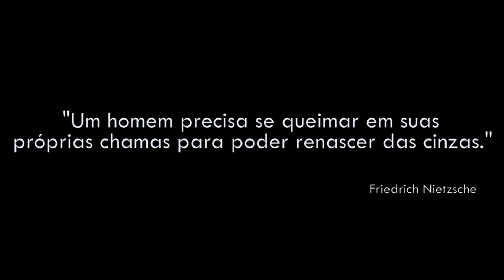Pausa e Play - Making Of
Making Of editado pela FS Produções... Confere!